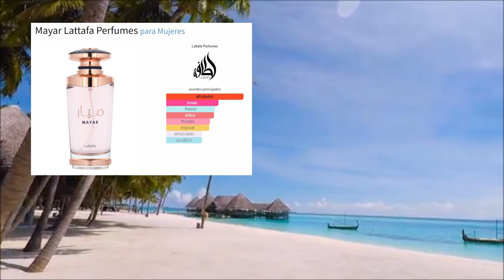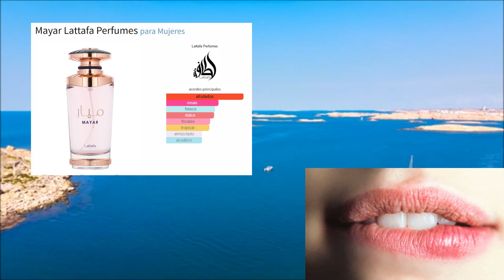MAYAR DE LATTAFA PERFUMES: 🌹 ¿El Mejor Dupe de Angel Nova?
MAYAR DE LATTAFA PERFUMES: 🌸 ¡Descubre la Fragancia Floral Frutal del Año!
MAYAR DE LATTAFA PERFUMES: 🌺 La Joya Olfativa que NO PUEDES PERDERTE
MAYAR DE LATTAFA PERFUMES: 🌷 Review Completo y Honesto
ENLACE COMPRAR PERFUMES,PERFUMES ARABES TE ANIMO A VISITAR NUESTRA TIENDA: